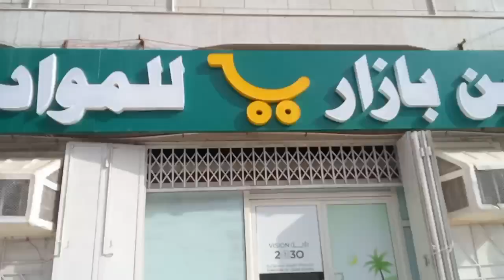mery Ghar ke niche dukaan khul gai hai || ice cream TU bnti hai || ab mmazay